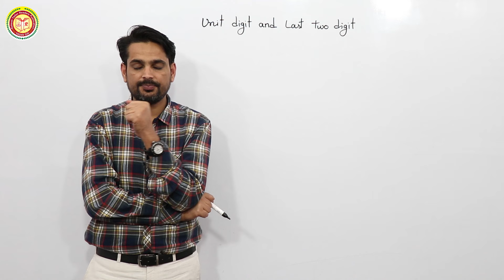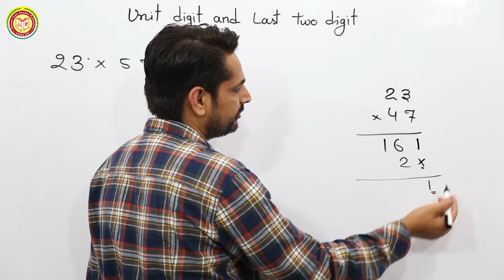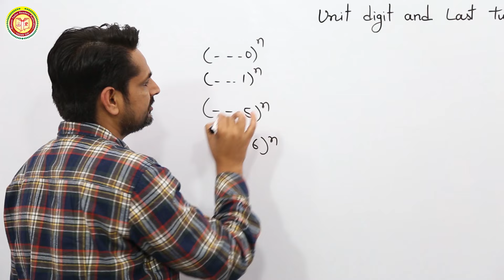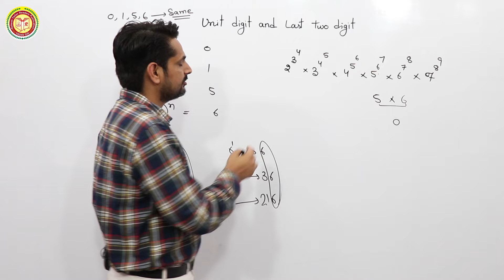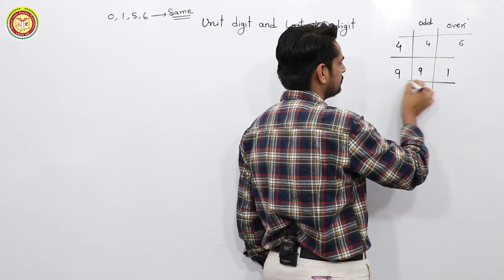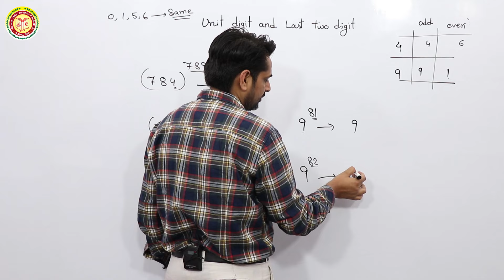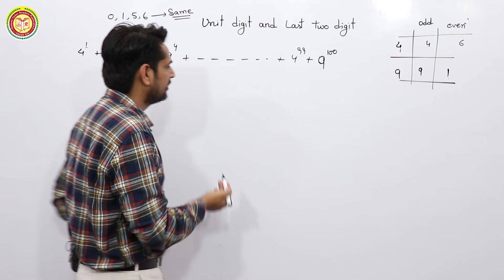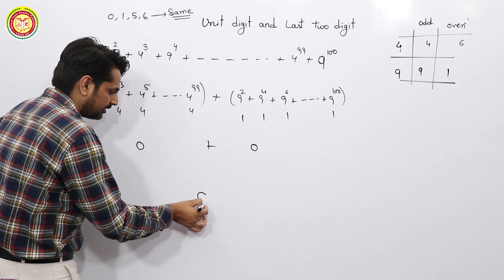Number of Unit Digit Part 1 |Maths Tutorial by Rakesh Yadav Sir |SSC CGL,CHSL,CPO,CDS,NTPC,UPSI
Number of Unit Digit |Maths Tutorial by Rakesh Yadav Sir |SSC CGL,CHSL,CPO,CDS,NTPC,UPSI
Maths Special by Rakesh Yadav Sir from 14th Dec | Live Batch